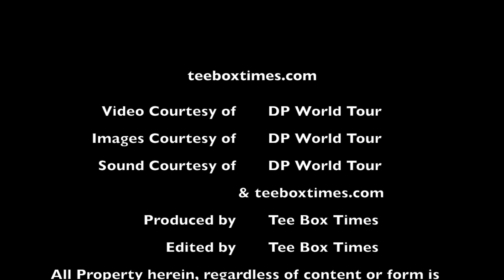Maja Stark Tee Box Times